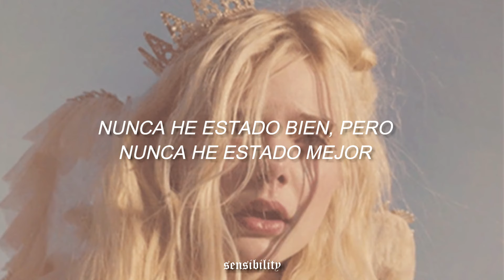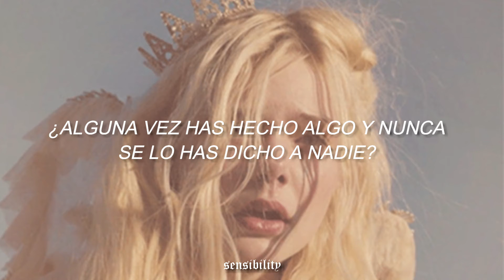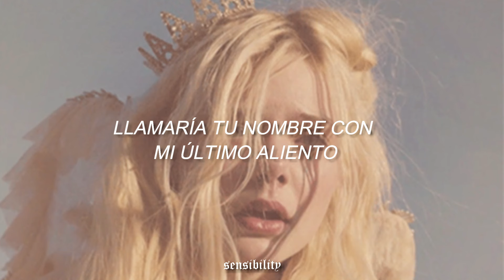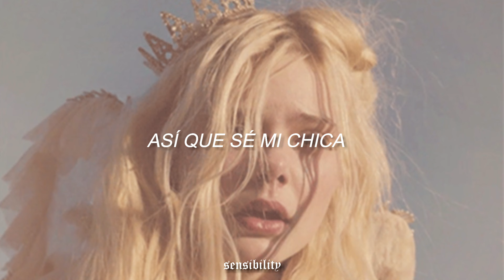seafret — be my queen (sub. español)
✲ﾟ*❁❁*✲ﾟ*❁❁*✲ﾟ*

♡ No olviden darle like y compartir.
♡ Si quieres alguna canción en especial puedes dejarla en los comentarios.

✲ﾟ*❁❁*✲ﾟ*❁❁*✲ﾟ*